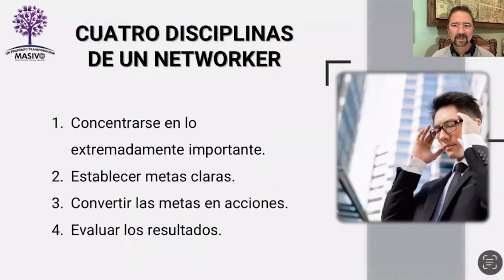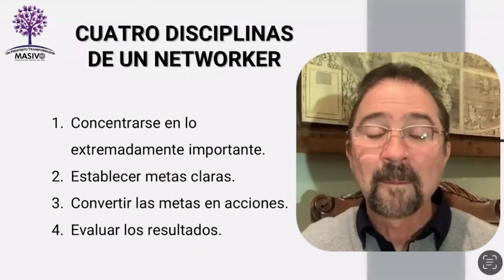Estrategia 2022 - 4 Disciplinas de un Networker - Parte 9